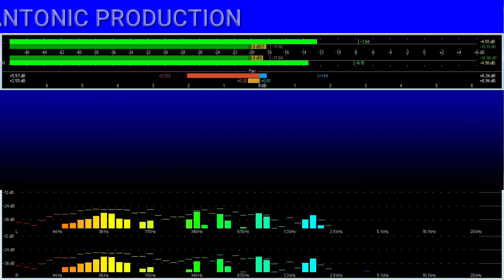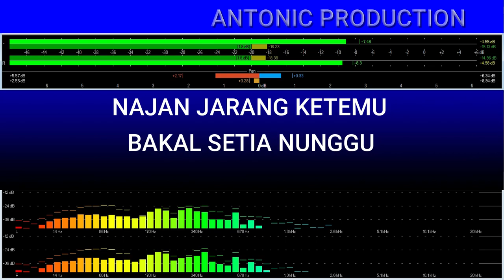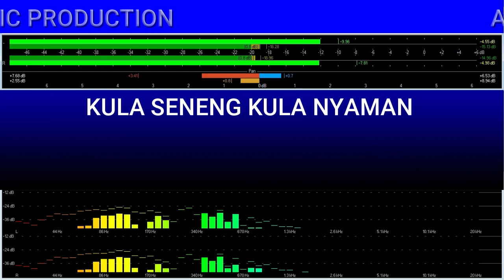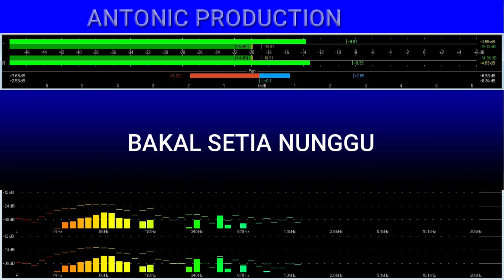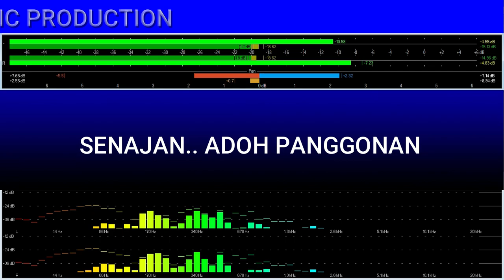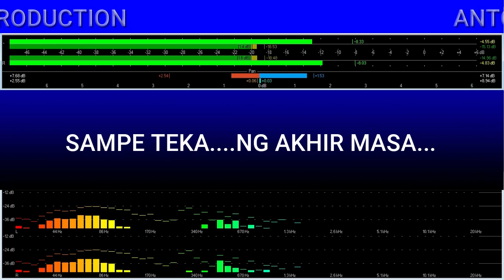SETIA NUNGGU " INDAH WATY " ( KARAOKE )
Judul : Setia Nunggu
Artist : Indah Waty
Versi Karaoke